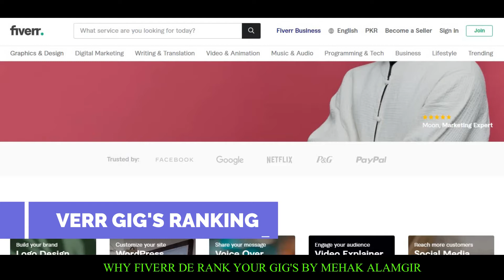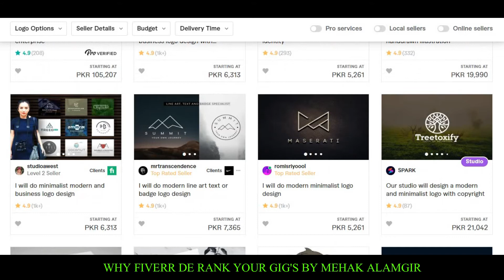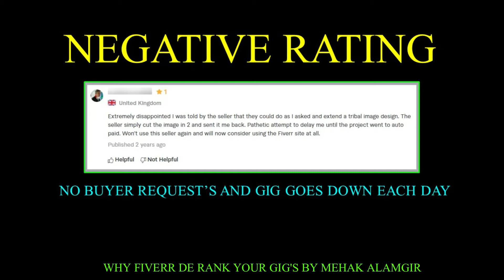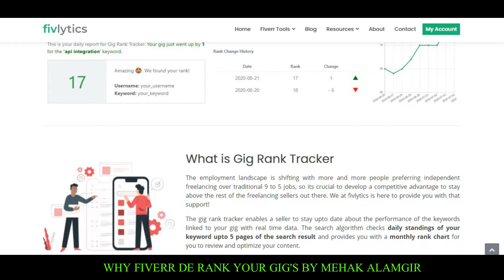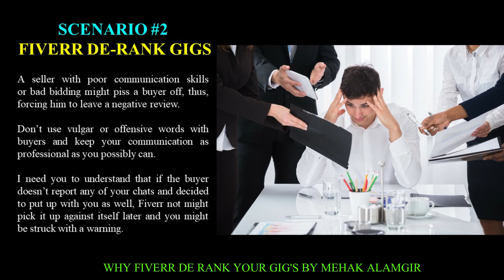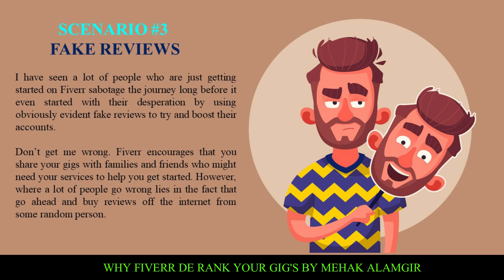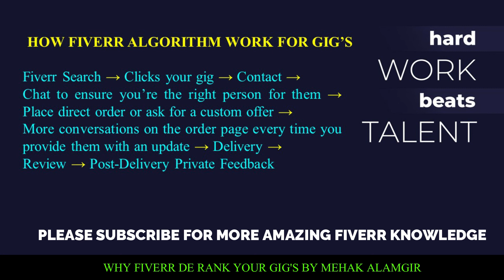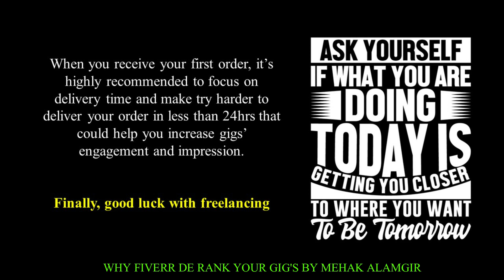Why is Fiverr deranking gigs | Fiverr gig deranked | No order on fiverr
We will discuss in this video about, How Fiverr gigs will disappear from Fiverr search and What are the reasons and things Fiverr will disappear your gig. What is the mistake I am making about my gigs? That is the main cause of my deranking on Fiverr.